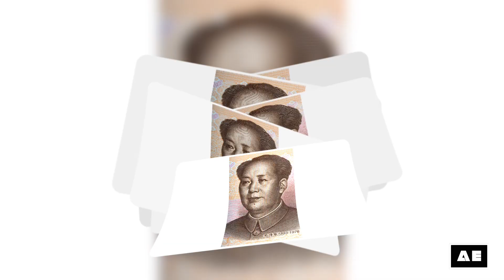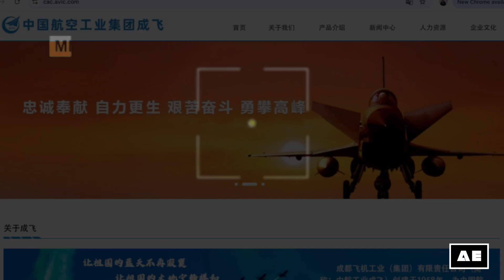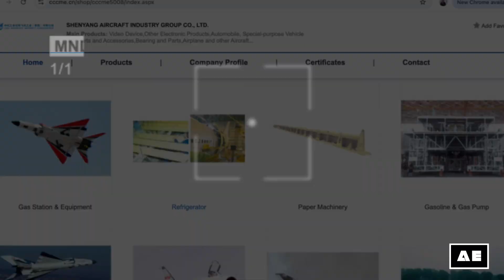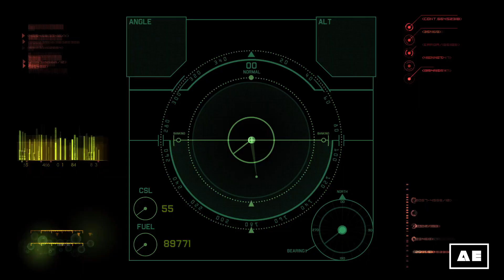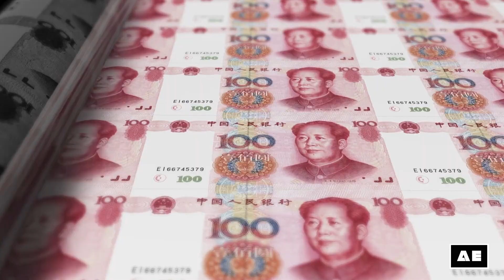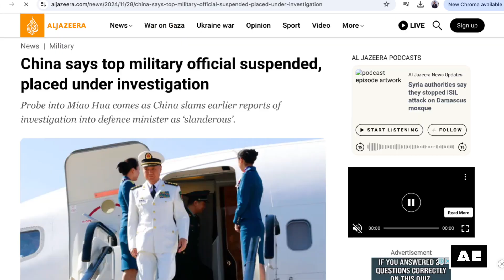The Race for Air Dominance: China’s Sixth-Gen Fighter Jets Are Here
On December 26th, China surprised the world by unveiling two prototypes of its highly anticipated sixth-generation fighter jets, marking a significant leap in military aviation. On December 26th, China surprised the world by unveiling two prototypes of its highly anticipated sixth-generation fighter jets, marking a significant leap in military aviation.  The announcement highlighted China’s rapid evolution in aviation, transitioning from copying foreign designs to producing cutting-edge technology. Sixth-generation jets promise hypersonic speeds, AI integration, and advanced stealth capabilities, pushing the boundaries of air combat.

But how did we get here? From humble beginnings with borrowed designs to dominating the skies with indigenous innovation, China’s aviation journey has been nothing short of remarkable. And now, with the unveiling of these futuristic warplanes, the global race for air superiority is heating up like never before.

In this episode, we’ll break down what makes sixth-generation fighter jets the crown jewels of modern warfare, explore the evolution of these flying marvels, and discuss how China’s rapid advancements are reshaping the balance of power in the skies. Strap in, because the battle for air dominance has just entered its most thrilling phase yet.